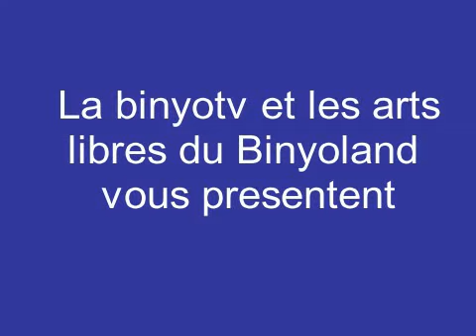Seme'hime beTseissome שמחים בצאתם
Chanson en l'honneur du 'hossone (jeune marie)